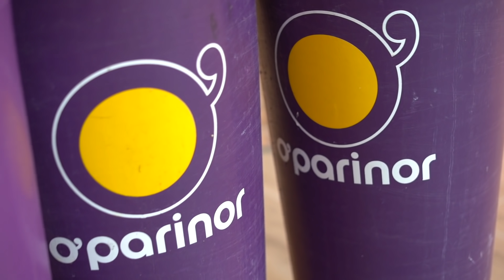Je date des abonnés dans des lieux insolites #2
Paul (le date des WC) : @paulmnzzz

I N S T A G R A M  : @camille_lvqu
T W I T T E R  : @camilleLvqu

Chargée de production : Sophie Pégourié
Cadrage : Mathieu Monconduit, Léane Devimeux, Agathe Margossian, Pierre-Antoine Leroux
Montage : Mathieu Monconduit, Léane Devimeux, Quentin Leguac